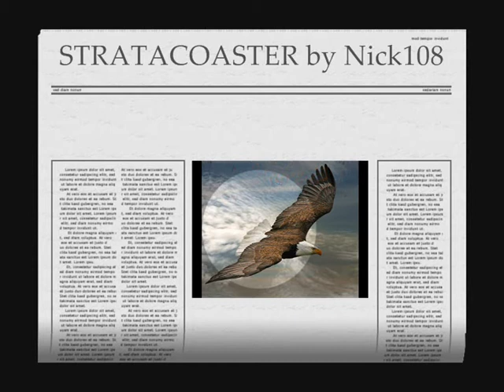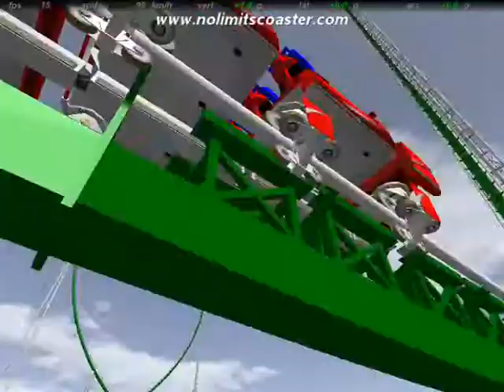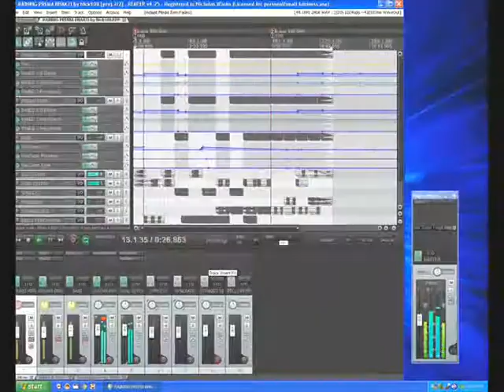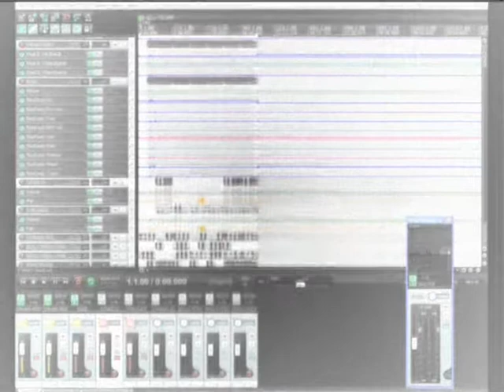STRATOCOASTER by Nick108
Created using Reason 4, nice and old fashioned like myself.  KeyRig49, The Mighty Reaper from Cockos that upgrades itself while you take a shower, Windows Movie Maker II, Spice FX 6 from Pixelan, No Limits Coasters, from Mad Data, my rides and creative creations.  So Chant the Holy Names Always and Rock For Radharani.